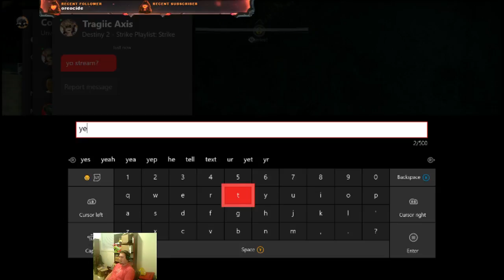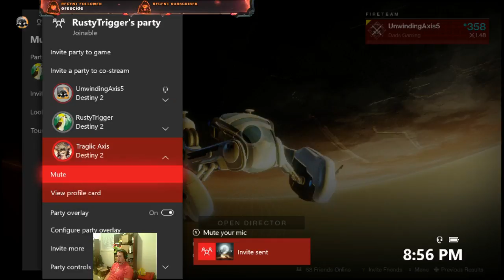Destiny Working relaxed and shot things